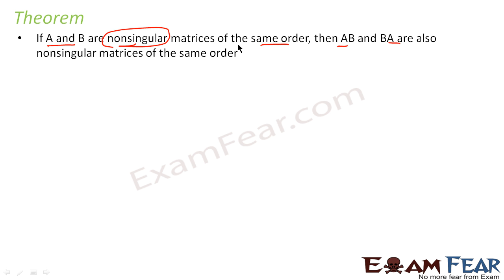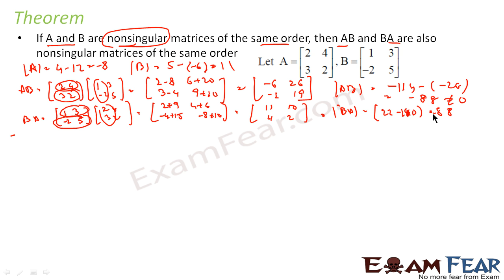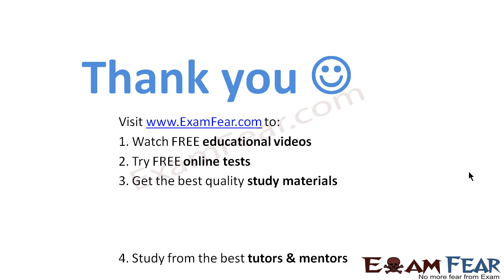Maths Determinants part 25 (Singular and Non Singular matrices) CBSE Mathematics XII 12